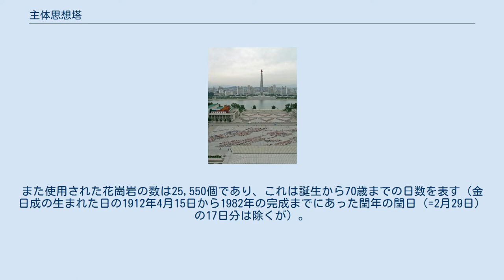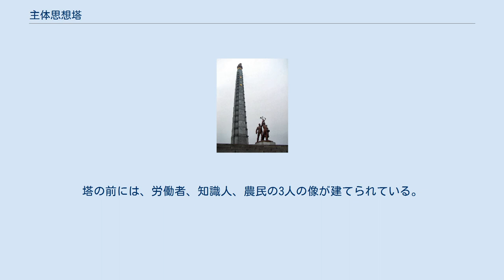主体思想塔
主体思想塔（チュチェササンタプ、しゅたいしそうとう、朝鮮語: 주체사상탑）は、朝鮮民主主義人民共和国の平壌市中区域にある、主体（チュチェ）思想を体現したという塔である。
高さ170メートル。
金日成主席の70歳の誕生日を記念して建てられ、1982年に完成した。
 塔の東西壁面部分は18段、南北壁面部分は17段で、その合計は金日成の70歳を示す「70」となる。
また使用された花崗岩の数は25,550個であり、これは誕生から70歳までの日数を表す（金日成の生まれた日の1912年4月15日から1982年の完成までにあった閏年の閏日（=2月29日）の17日分は除くが）。
台座部分に彫られた誌は12編、サイズは縦4m、横15mで、金日成の誕生日「1912年4月15日」を示す。
塔の正面上部にはチュチェ（주체）の金文字が飾られている。
 花崗岩でできており、世界で最も高い石塔である。
エレベーターで150メートルまで登れ、平壌市内が一望できる。
最上部の20メートルには、炎をかたどった赤透明の烽火（のろし、ポンファ）のオブジェが載っており、夜には中からオレンジ色に光り且つ揺らめき、あたかも全体がろうそくの炎のようになる。
のろしの下部は展望台になっている。
塔の前には、労働者、知識人、農民の3人の像が建てられている。
 また主体思想塔の正面の川（大同江）の中ほどには噴水があり、主体思想塔と同じ高さ170メートルの噴水を吹き上げている。